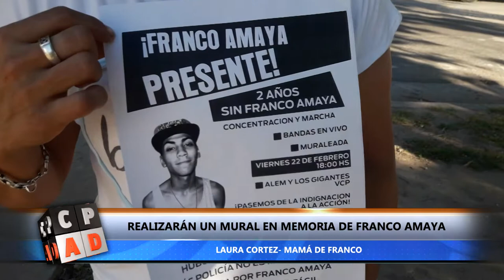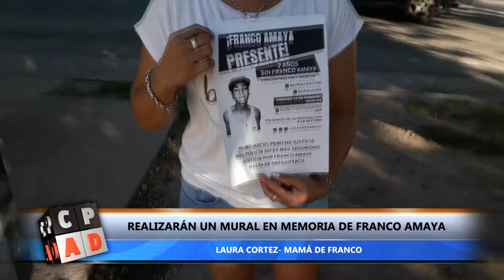REALIZARÁN UN MURAL EN MEMORIA DE FRANCO AMAYA